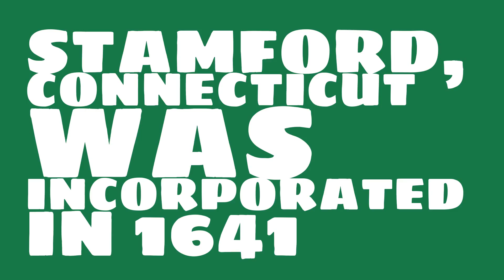When was Stamford, Connecticut founded?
When was Stamford, Connecticut incorporated? What county is it in?